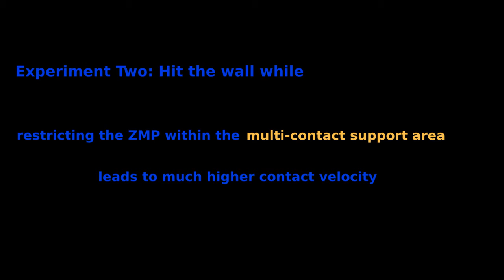Push a concrete wall with 0.35m/s contact velocity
The controlled impact process has bounded state jumps. All the hardware limits are fulfilled and the robot safely switched to admittance task without falling.